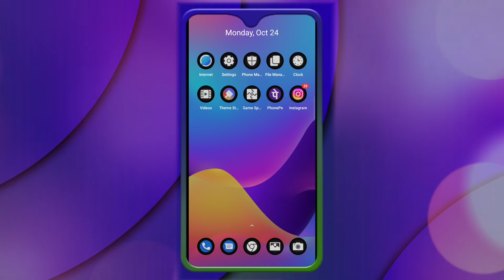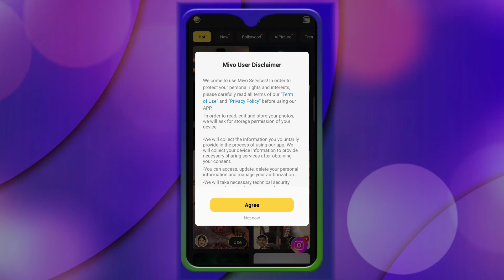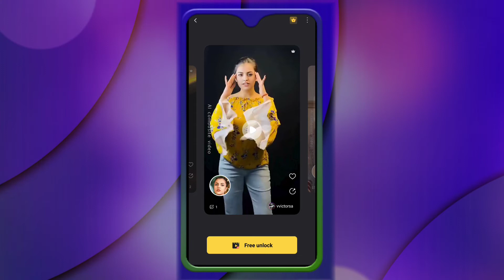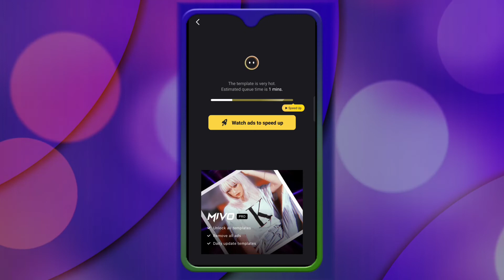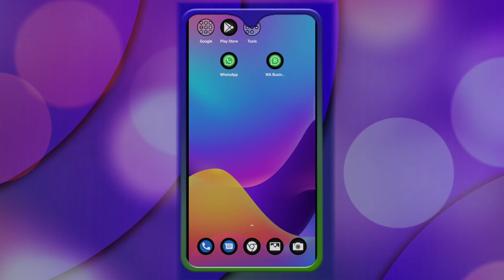video me face kaise change kare | video me face editing kaise kare | face change photo editing app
इस वीडियो में मैं आपको दिखाऊंगा कि कैसे अपने video me face kaise change kare | video me face editing kaise kare | face change photo editing app | video me face kaise change kare app
My mic 👇👇👇👇👇👇
My phone👇👇👇👇👇
My chair👇👇👇👇👇👇
My ring Light 👇👇👇
My laptop👇👇👇👇👇